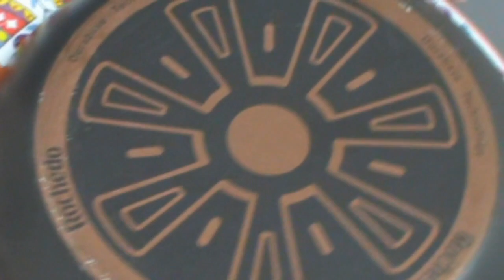Fritada de batata com bacon (4 ingredientes)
Não custa nada, mas nos ajuda demais, um abraço e fiquem com Deus!!!

Ingredientes

2 batatas grande em rodelas de 0,5 centímetros
4 ovos
1/2 cebola bem picadinha
3 fatias de bacon
Sal e e cheiro verde a gosto.